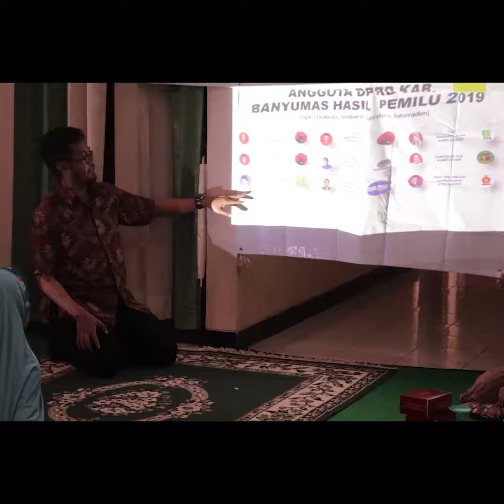KPU Visit Kelompok Perempuan Sokaraja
Rumah Pintar Pemilu (RPP) KPU Kabupaten Banyumas mengunjungi Kelompok Perempuan Jamaah Sholawatan Al Karomah, Desa Sokaraja Lor RT 03 RW 03 Kecamatan Sokaraja, Kamis, 31 Oktober 2019 bersama dua anggota DPRD Kabupaten Banyumas, Supangkat (Partai Golkar) dan Tati Irawati (PKB)

Editor Video : Aksin Famizani